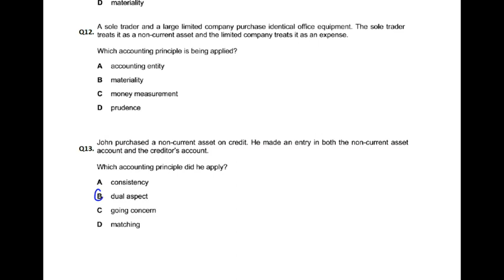Accounting Concepts - MCQ - Q13